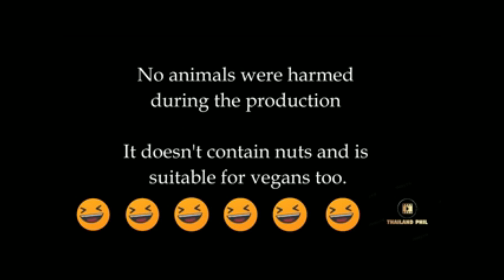Thailand Phil UK Expat #01 27/5/ 2022